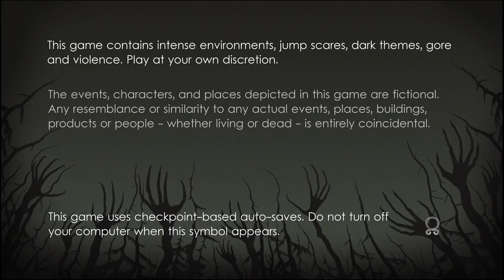Shitstorm 7 - Unforgiving: A Northern Hymn